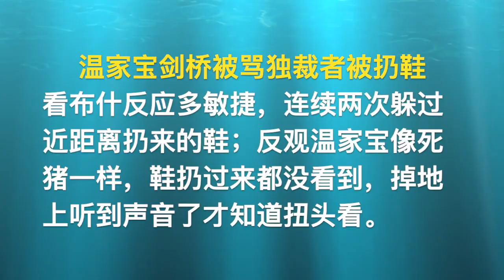布什温家宝被扔鞋之反应比较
看布什反应多敏捷，连续两次躲过近距离扔来的鞋；反观温家宝像死猪一样，鞋扔过来都没看到，掉地上听到声音了才知道扭头看。